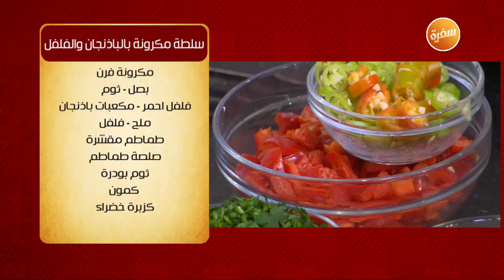طريقة تحضير سلطة مكرونة بالباذنجان والفلفل | الشيف شربيني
طريقة عمل سلطة مكرونة بالباذنجان و الفلفل مع الشيف شربيني في الشيف